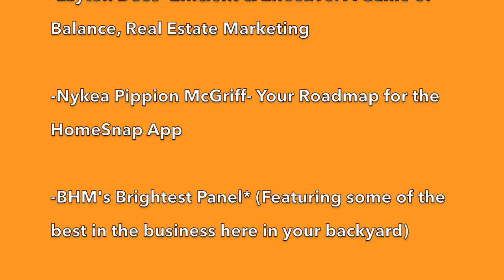2017 YPNCON Kristen Smith- Investmment Properties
This video is about 2017 YPNCON